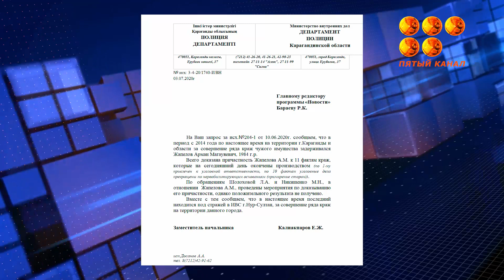Вор должен сидеть в тюрьме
На наш запрос по поводу вора, который несколько лет орудует в торговых домах Караганды, ответил Департамент полиции области. Напомним, злоумышленника знают в лицо и продавцы, и охранники магазинов, однако кражи продолжаются, а воришка чувствует себя безнаказанным.